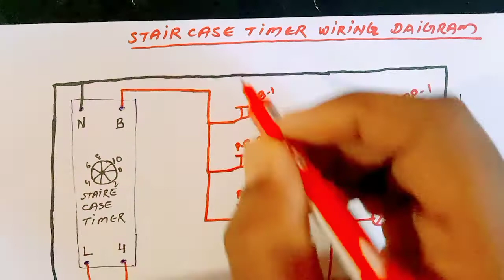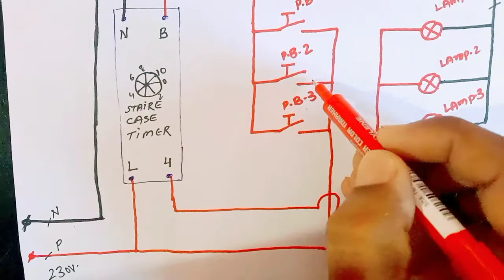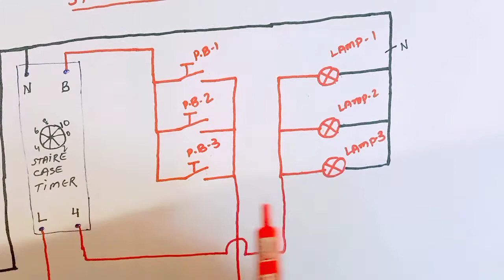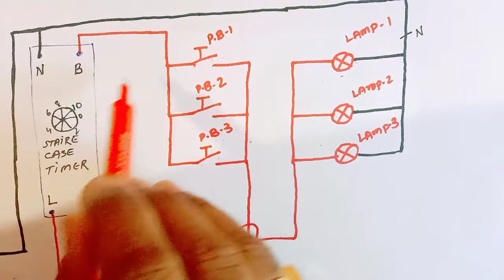Ultimate staircase wiring guide! 🔌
staircase wiring diagram
two way switch connection
what is the definition of staircase timer
staircase wiring connection
staircase wiring in hindi
staircase wiring using two way switch
staircase wiring circuit
staircase wiring experiment
staircase wiring circuit diagram
#2 way switch
Staircase timer wiring diagram
Staircase timer switch wiring diagram
electrical dost
electrical technician

1) electrical and electronic video
3) all types of control panel
4) all types of Ats panel (auto transfer switch)
5) all types of VFD waring testing drawing settings programming.
6) all types of moter connection testing drawing
7) plc panel waring testing setting programming.
8) all types of alalog timers and digital timer
9) electrical house waring relative video
10) synchronized panel
11) all types of starter panel.
12) generator waring testing drawing
13) all types of pnel board as for example.
14) all types digital meter settings programming